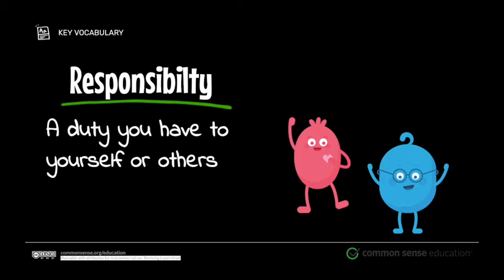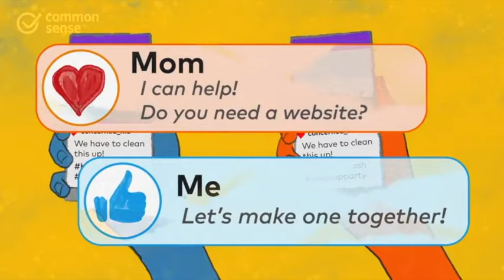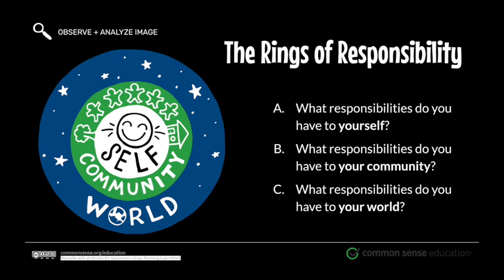G3 Dig Cit 4 - Rings of Responsibility from Common Sense Media